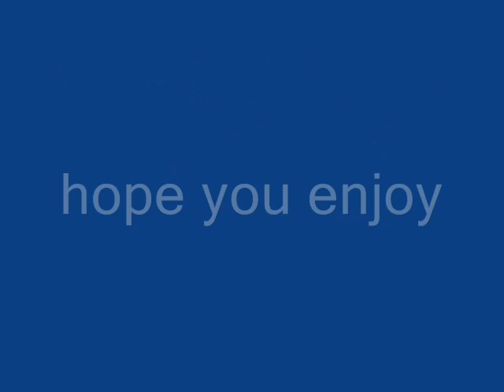dragon models german paratrooper one shot one kill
two german paratroopers land in enemy territory. meanwhile a lone sniper watches them